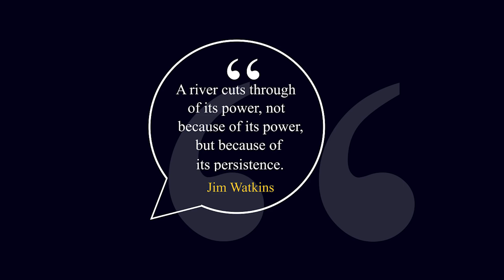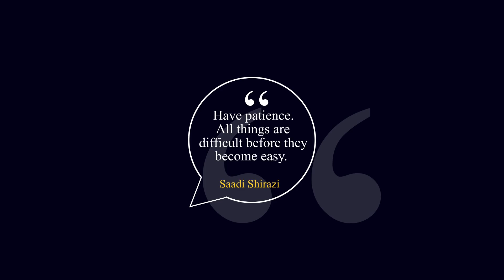Motivational Speech by Simerjeet Singh on Persistence | Motivation in Hindi | EkNayiShuruwat 7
Can you guess the cost of not giving up?
Can you guess the rewards of persistence?
What will it take for you to keep on going - keep on taking that one more step?
Youth motivational speaker Simerjeet Singh brings to you EkNayiShuruwat, A Brand New Beginning, a series of 9 inspirational videos which are intended to inspire young aspiring students and professionals in blazing new trails and rebooting their lives from any stage in life.
This is Episode 7 in the series. The essence of EkNayiShuruwat lies in the message of rebirth. Simerjeet Singh believes rebirth is possible at any stage in life and in this series, Simerjeet encapsulates the road-map to success by enumerating the 7 P's of success, which when followed, hold the potential to pull you out of any challenging situation.
This inspirational video unveils the importance of persistence in life.
An effort that goes into achieving a goal is never wasted. Each action, each task, no matter how small or how big it might be, amounts to either an outcome or a learning. So, not giving up can not be an option.
Consistent efforts and persistence can only bring success closer to you.

Hello everyone, Welcome back In the 7th episode of most demanded EkNayiShuruwat Series.
A river cuts through a rock not because of its power, but its PERSISTENCE.
Simerjeet Singh Motivational Speaker urges that persistence is very important. With ordinary talent and extraordinary perseverance, all things are attainable.

PERSISTENCE is the key to success, If PLAN A didn't work. The alphabet has 25 more letters. Stay Cool. Stay motivated!! Make More Efforts!! Don't Quit!!
In this persistence motivational video you will find why PERSISTENCE is crucial for us.

we hope by these persistence inspirational videos, you will realize the power of persistence,  and this video will also give you Mindset Motivation in Hindi.

PERSISTENCE is the price of success. PERSISTENCE guarantees that results are inevitable.
So make continuous efforts to get the success.